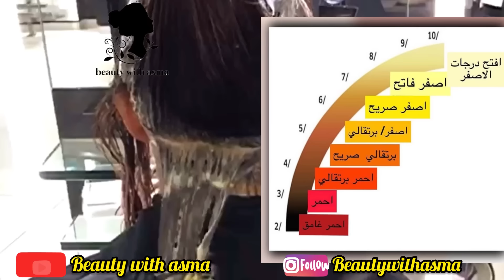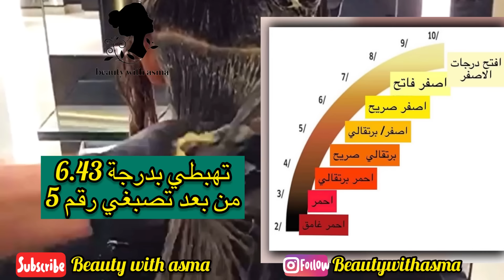كيفاش تفاصي أي لون في شعرك مهما كان 27+37 يخرجلك كيما صورة😍وغطي الشيب و جهزيه لأي صبغة جديدة 🤌🏻✅